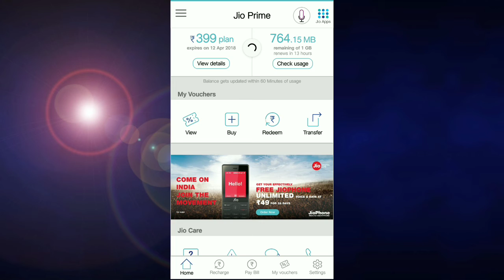Jio Prime Membership in free जिओ प्राइम मेम्बरशिप फ्री में